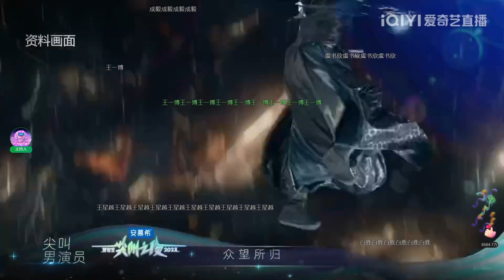Vương Hạc Đệ đạt giải Nam Thần Gào Thét của IQIYI 2023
Chúc mừng Vương Hạc Đệ, sự chăm chỉ và cố gắng đã được công nhận, cậu trở thành Nam Thần Nam Thần Gào Thét 2 năm liên tiếp (2022 và 2023)
Chúc mừng DIDI lần nữa, tụi tui rất tự hào về cậu/